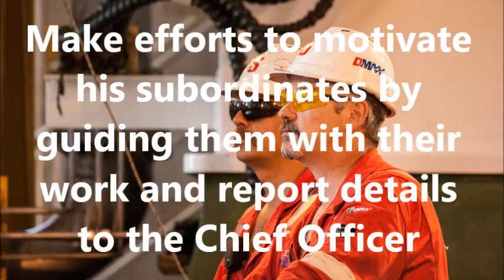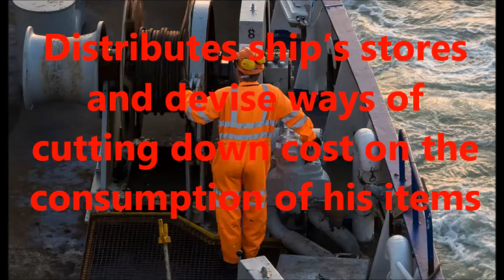BOATSWAIN’S DUTIES AND RESPONSIBILITIES ON THE SHIP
I would like to introduce to you the Boatswain's duties and responsibilities on the ship. A boatswain, also known as a bosun, is the senior crewman of the deck. He is responsible for the ship's hull and all its components, including its rigging, anchors, cables, sails, deck maintenance and small boat operations.